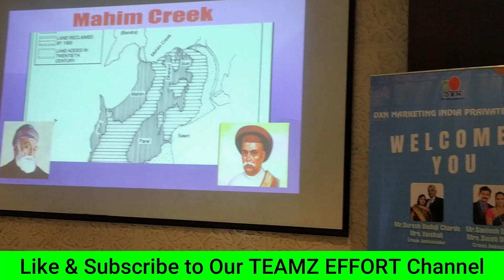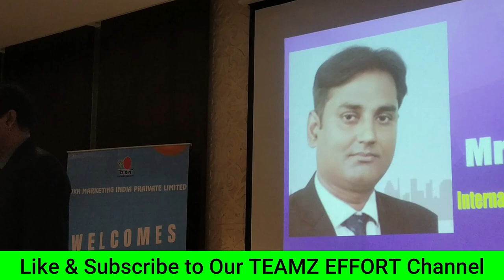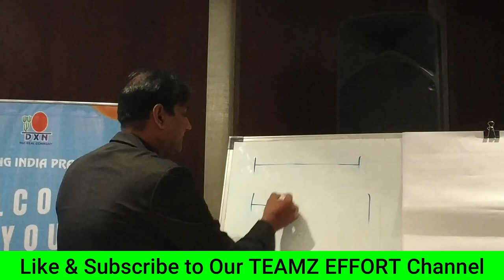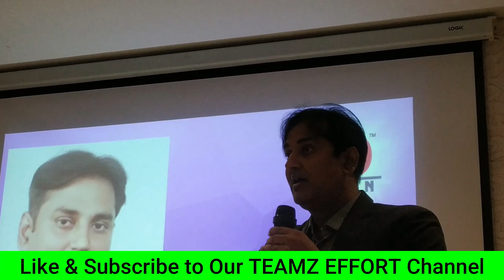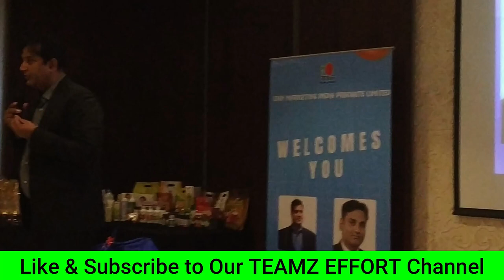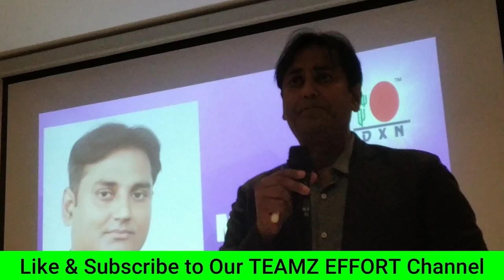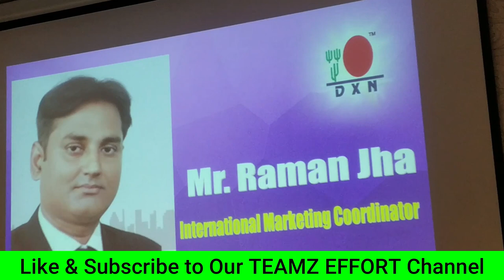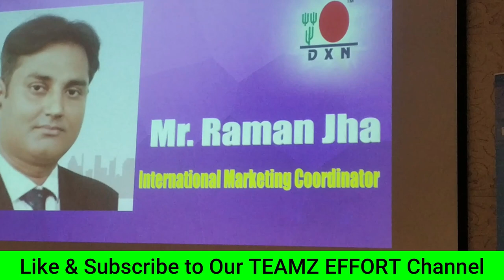Part 1 | Face of DXN India: An Exclusive Interview with IMC Mr. Raman Jha | Insights and Vision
Face of DXN India: An Exclusive Interview with IMC Mr. Raman Jha | Insights and Vision | Hotel Gold Finch, 6th August 2023

Welcome to our professional YouTube video featuring an exclusive interview with the dynamic face of DXN India, IMC Mr. Raman Jha. Join us on 6th August 2023 at Hotel Gold Finch as we delve into the journey, insights, and vision of Mr. Jha, a prominent leader in the DXN community.

In this engaging video, witness firsthand the in-depth conversation with IMC Mr. Raman Jha, as he shares his experiences, strategies, and aspirations in leading DXN India. Gain insights into his leadership philosophy, community building, and the future he envisions for DXN India.

Our meticulously curated video offers a unique opportunity to connect with the thought leadership of Mr. Raman Jha.

Join us in celebrating the remarkable journey of IMC Mr. Raman Jha and discover the insights that shape the face of DXN India.